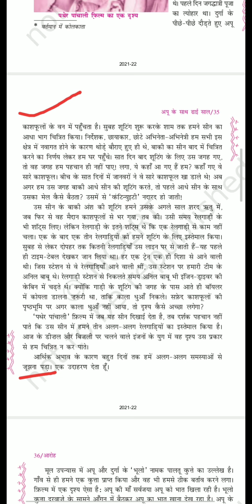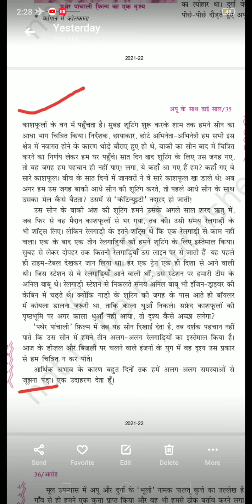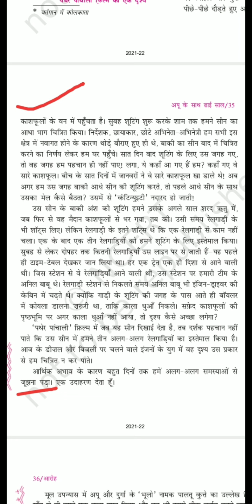Class XI Hindi video for 16 July